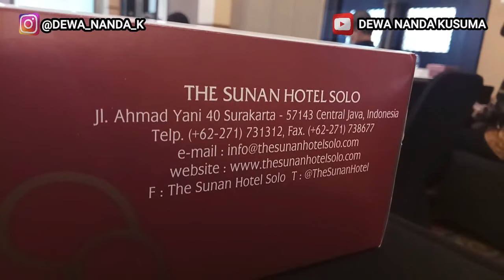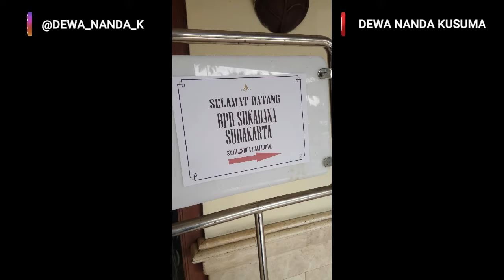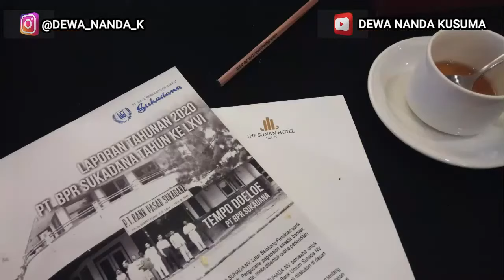RUPS BPR SUKADANA | THE SUNAN HOTEL SOLO